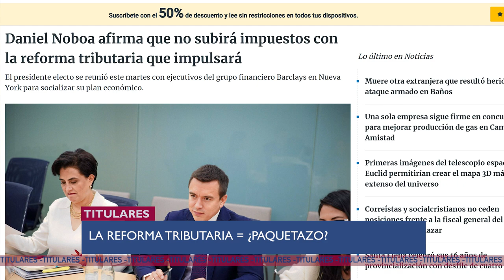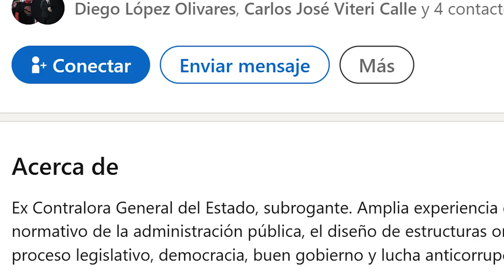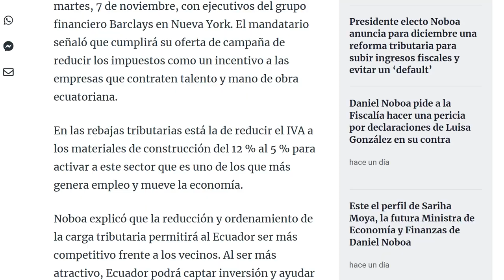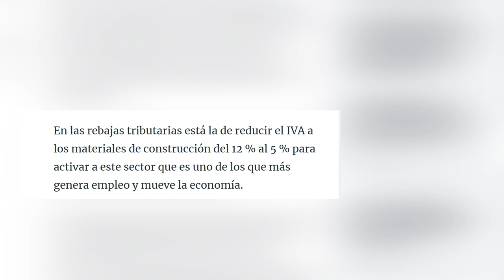Daniel Noboa propone REFORMA TRIBUTARIA - U NEWS 7/11